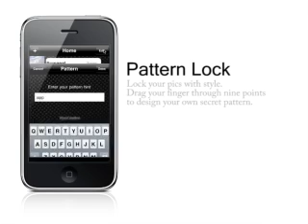Pic Lock 2.0 - Lock with Style: Tutorial "Pattern Lock"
Drag your finger through nine points to design your own secret pattern.